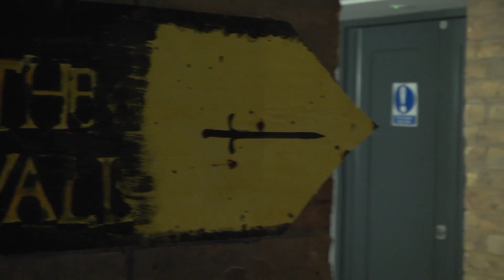ExtraVision 2018: 7 Bowland